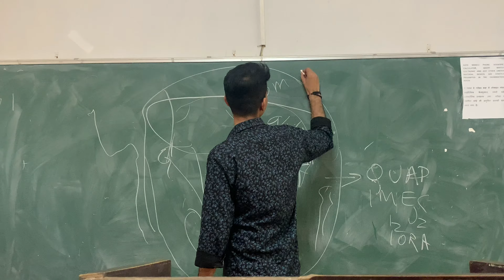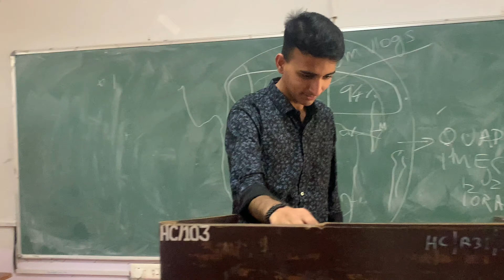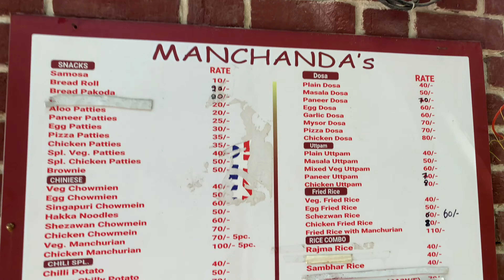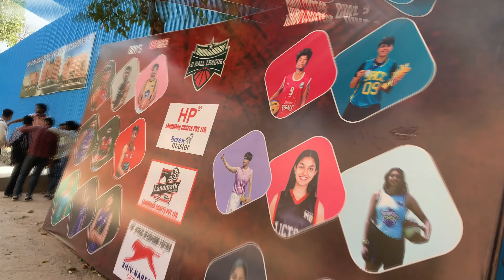💯 Asking CUET SCORE In HINDU COLLEGE And TOUR | NORTH CAMPUS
🎓 Ever wondered how students at Hindu College in North Campus are handling the CUET madness? Join us on an exciting journey as we dive into the heart of one of Delhi University's most prestigious institutions! 🌟

In this video, we hit the campus grounds to uncover the latest CUET scores, share laughs with students, and explore the vibrant atmosphere that makes Hindu College so unique. From insightful interviews to spontaneous reactions, get ready for an inside look into the CUET frenzy at Hindu College!

✅️ DO THAT IF YOU LIKE THIS VIDEO :-

🥰 Comment: Have questions or want to share your preparation journey